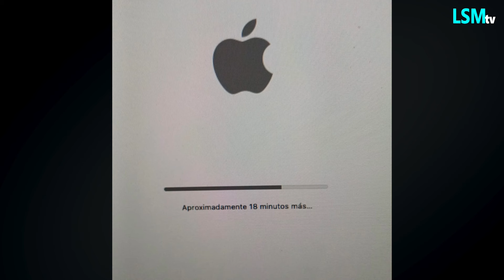¡Por Fin regresé a TvLSM!